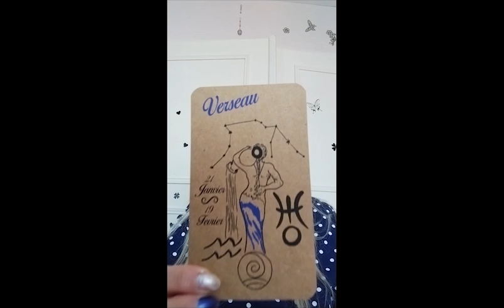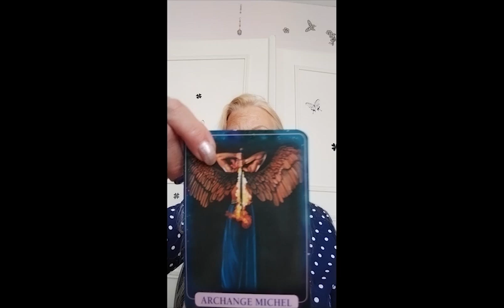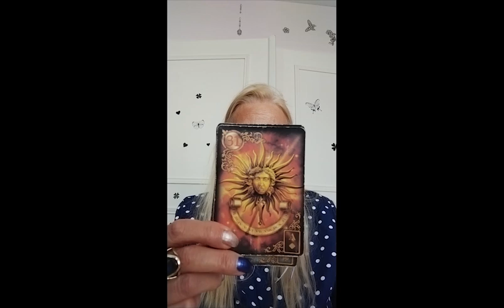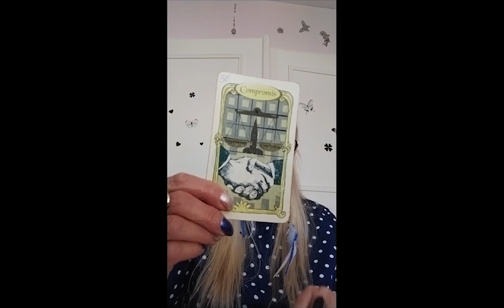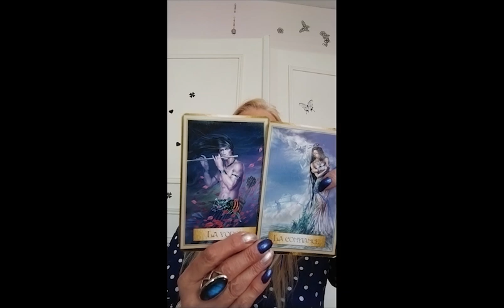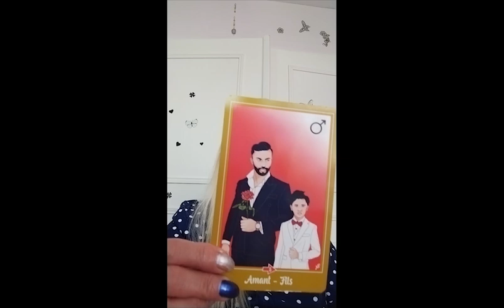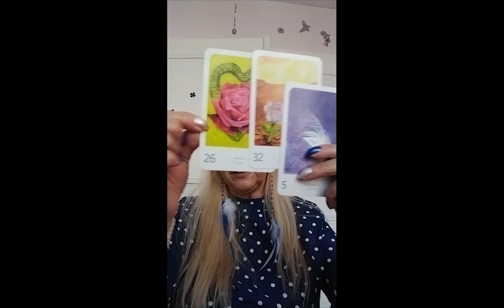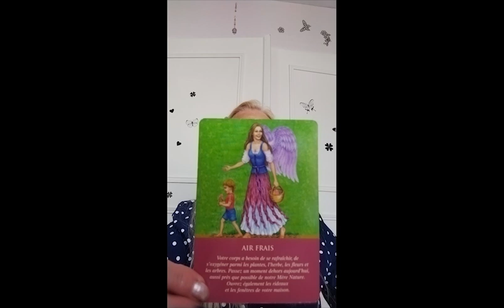Taroscope Mai 2022 Verseaux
Un Taroscope pour le mois de Mai 2022 Pour les signes des Verseaux.

Infinie Gratitude.

Titre:  Changes
Auteur: Meydän